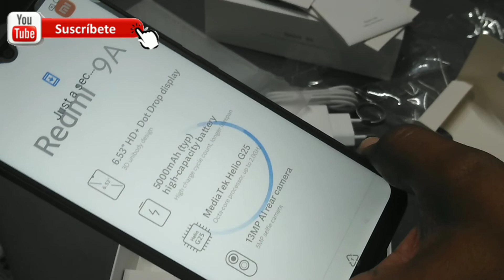Celulares baratos y buenos 2022, [free fire, Roblox]